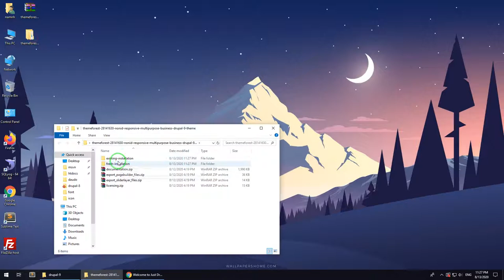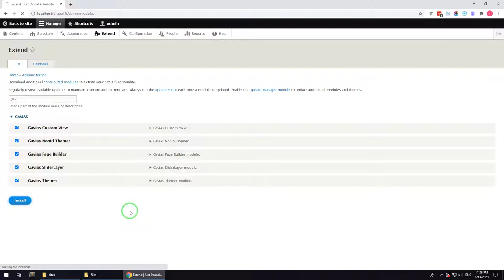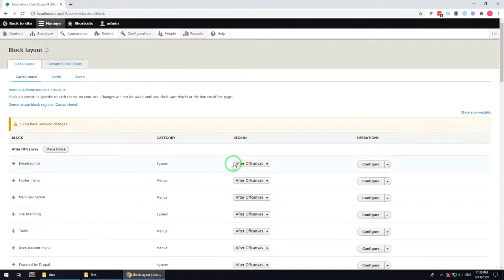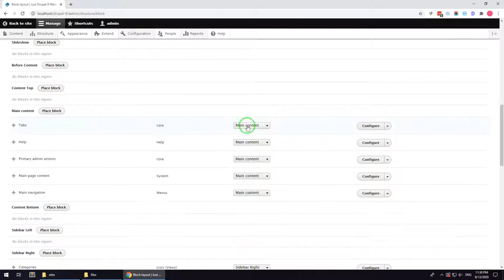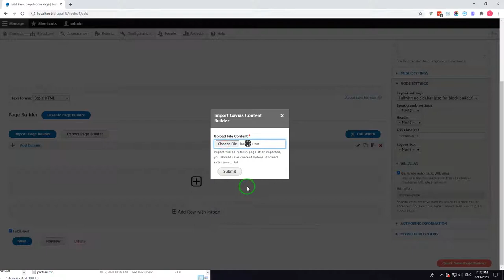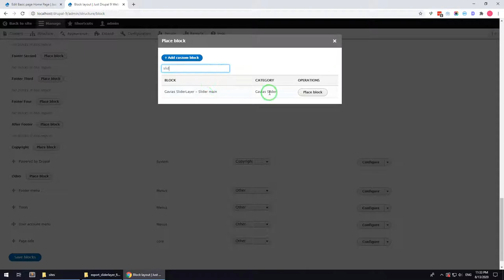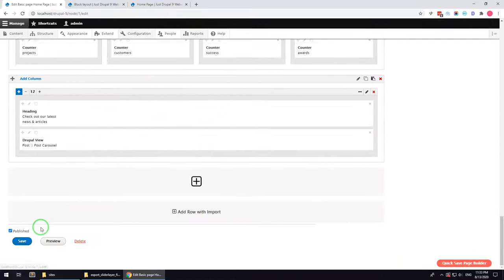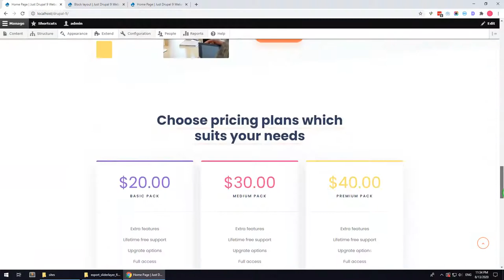Existing Installtion - Nonid - Responsive Multipurpose Business Drupal 9 Theme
Nonid theme is modern and professional business Drupal theme with fuly responsive design. Nonid is a super Drupal 9 Theme for Designers, Artists, Freelancers and for all other agencies. The template is perfect to showcase your projects or work in the best light. Nonid template have 5 homepages which is included in the purchase and they all are fully editable, you can easily change all of them to fit your needs. A great candidate for any type of website, for personal or business use, Nonid is easy to use and highly customizable. Designed with user friendliness in mind, Nonid sports a distinctly unique, modern look. The theme has its own super powerful theme control panel with lots of useful options and tools to manage your site: Block builder, customize, slider, etc. Nonid Theme is built with Gavias Page Builder, the amazing drag and drop builder allows you build professional block in just some simple clicks. In addition, with over many widgets integrated, building content is never easier. Nonid theme apply the latest web technologies: Drupal 9.x, Bootstrap 4, SASS, HTML5, CSS3, Font Awesome 5 …